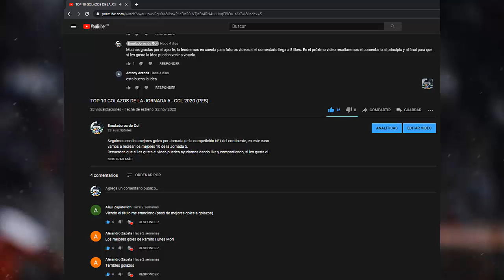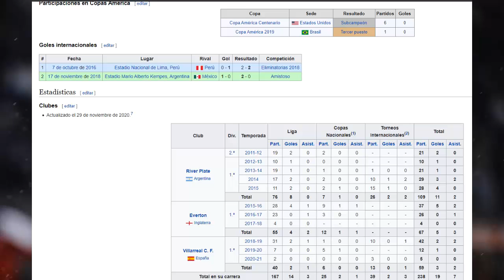LOS MEJORES GOLES DE RAMIRO FUNES MORI - PES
Iniciamos nueva sección querida en el canal, los mejores goles de cada jugador.
En este caso, a pedido de "Alejandro Zapata", recreé los mejores goles del Ramiro Funes Mori.